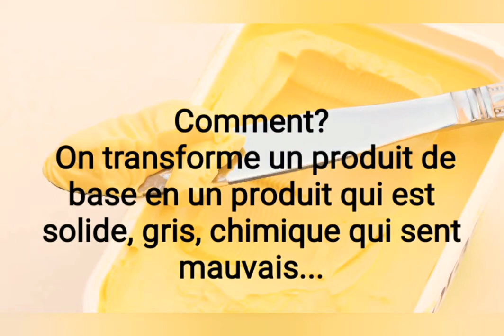Margarine ou beurre ?santé